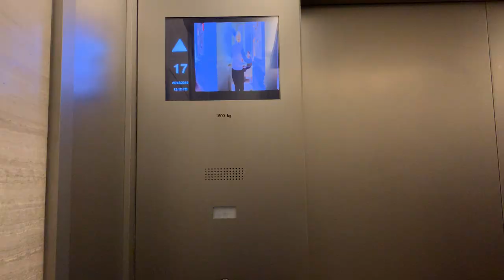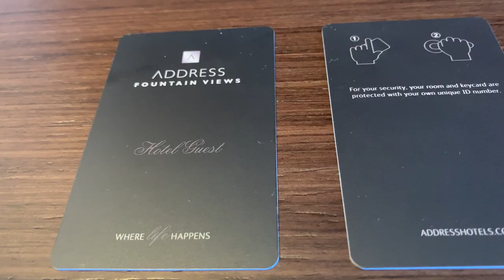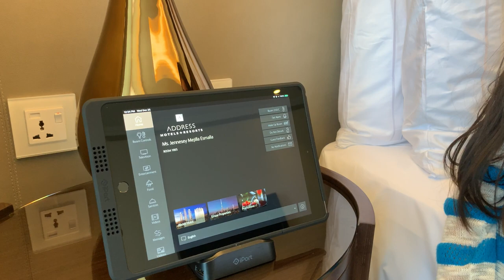#13 The Address-Fountain Views Video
The Address-Fountain Views December 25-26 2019